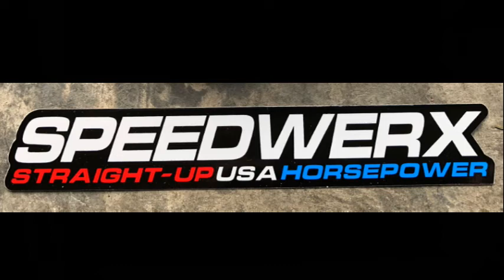Speedwerx Q6 Exhaust for the Wildcat XX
The New Speedwerx Q6 Slip on Exhaust
Compared too the stock XX Exhaust